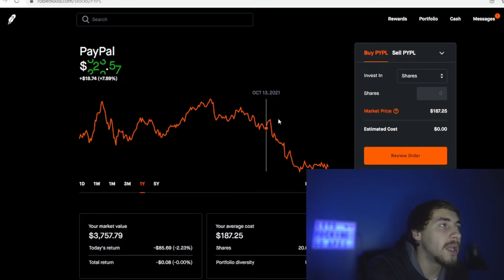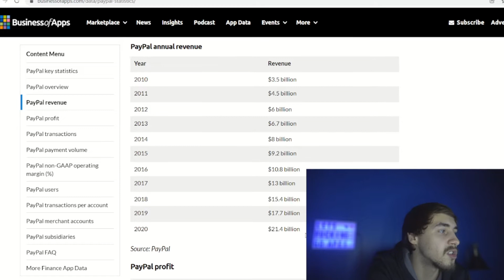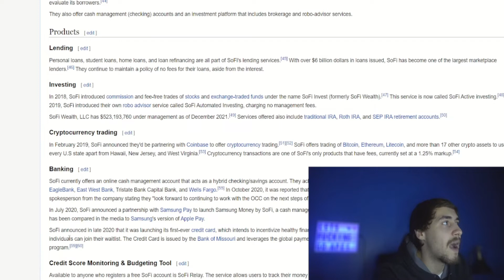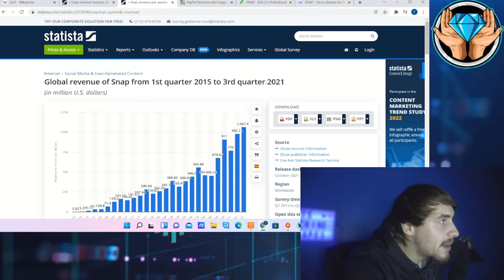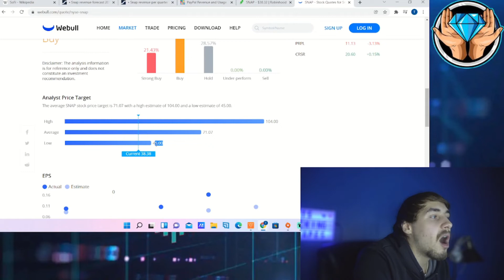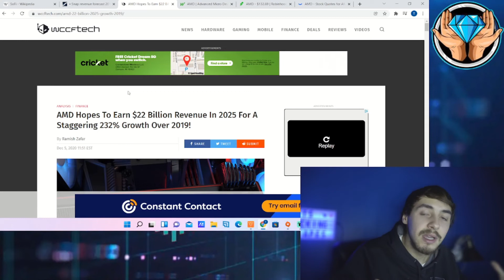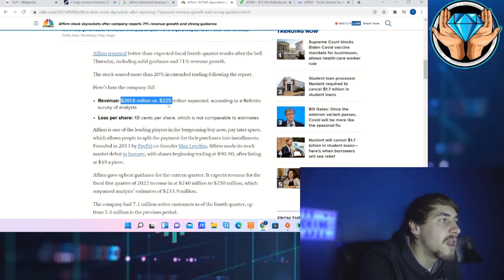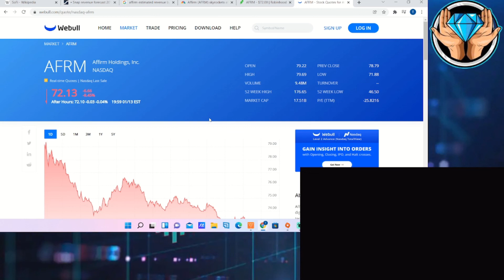TOP 5 STOCKS FOR 2022.. (High Growth)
We are going to be going over my top 5 stocks to be buying in 2022 to outpace the Markets. Weather the markets go up or down as the indexes do, these stocks should all do very well as they are below their fundamental valuations in my Opinion.